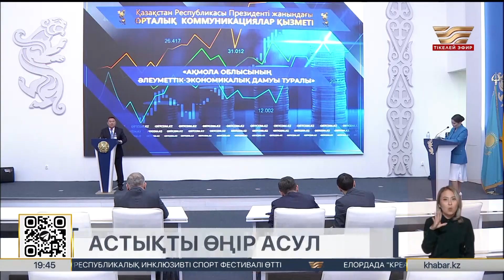Ақмола облысында құны ₸460 млрд-тан асатын инвестициялық жобалар іске асырылады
Одан бөлек, облыс орталығында бұршақ және дәнді дақылдарды қайта өңдеу кешені пайда болды.